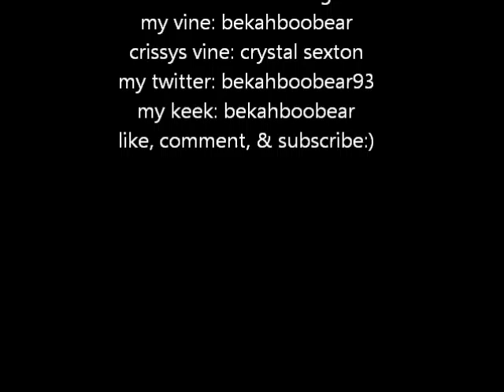i dont even kno